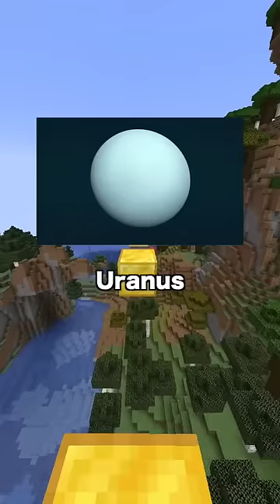FACTS ABOUT SPACE YOU DIDN'T KNOW! 😱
Here are some facts about space that you didn't know!